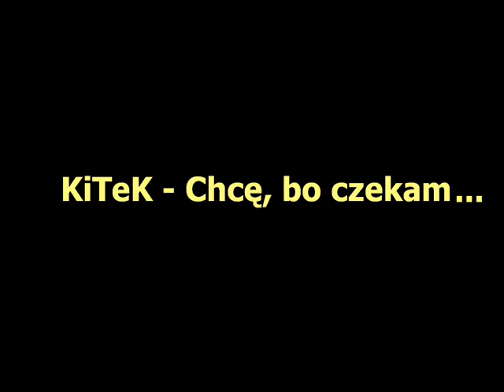KiTeK - Chcę, bo czekam...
Miłego słuchania... :)